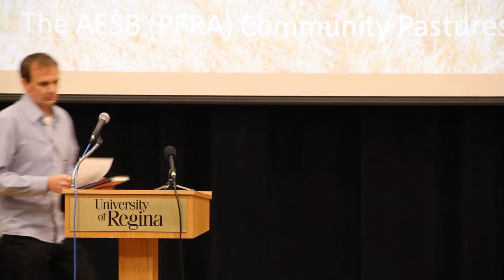Grasslands in Peril - Introductions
This video is the introductions to the talk.  The full length presentation is also on this channel.